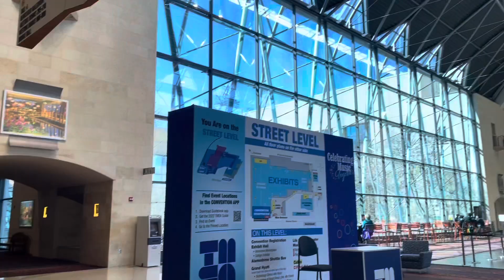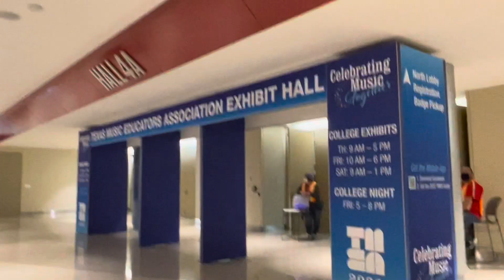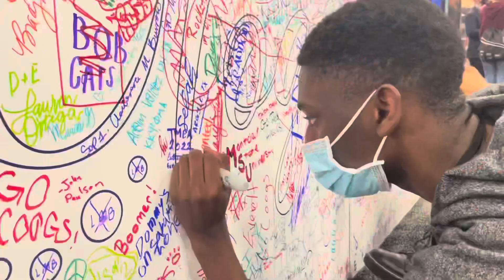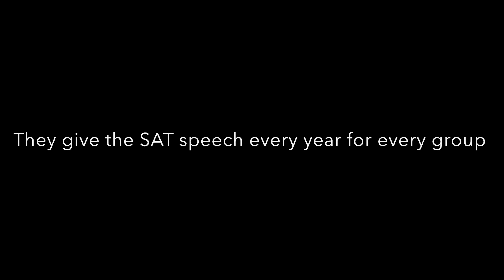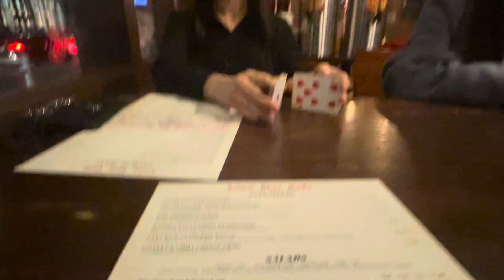TMEA 2022 All-State Vlog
That concludes 4 years of All-State. I can’t believe it’s over.

Philharmonic
1st violin

Little note about the string sectional: this year TMEA decided to do the chair test digitally in January due to COVID, which means the chair test that usually takes place on the first night was instead a string sectional. I don't know if they'll switch back in the future but usually you wouldn't know which part of the music they would test you on, so everyone would learn all of it.

1st song: Keepsake